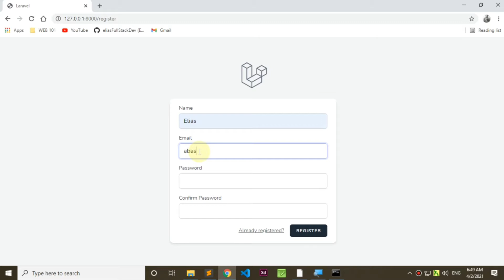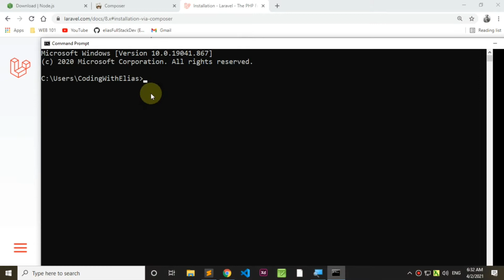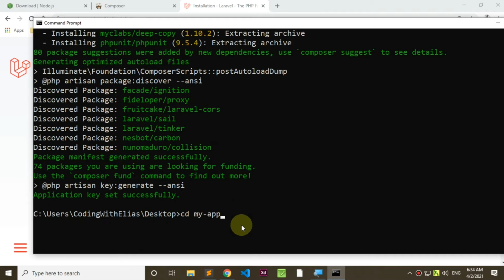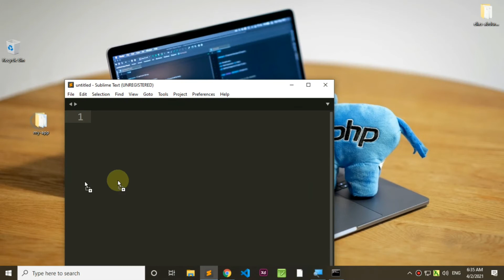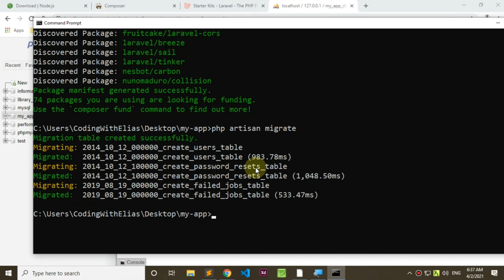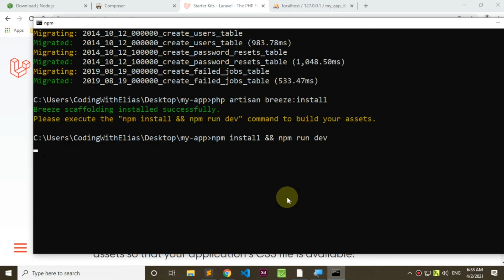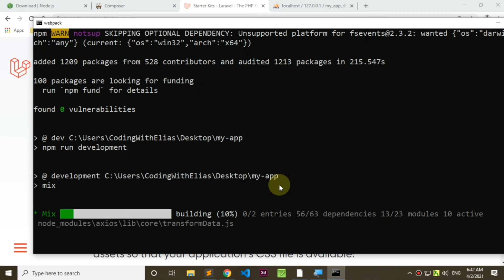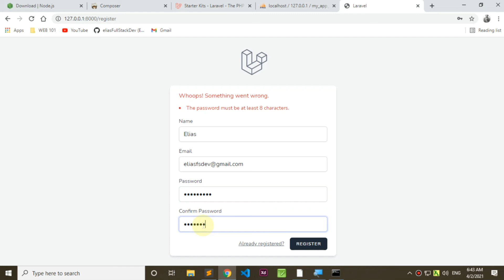Laravel 8 Tutorial Authentication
In this video we are going to build Login, Logout and Profile  System Using
PHP Laravel,
MYSQL ,
Tailwind CSS,

Complete User Registration system using PHP and MySQL database

Login System Tutorial with PHP Laravel and MYSQL Database
Login system using PHP Laravel  with MYSQL database
Secure Login System Using PHP Laravel and MYSQL
How To Create A Login System In PHP Laravel  For Beginners | Procedural MySQLi | PHP  Laravel Tutorial